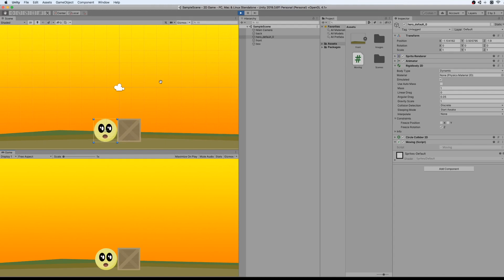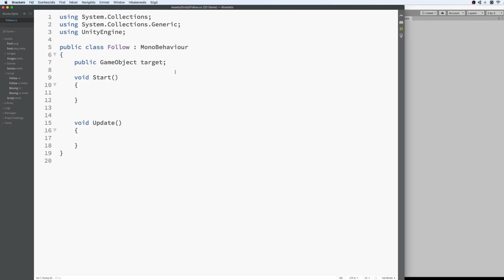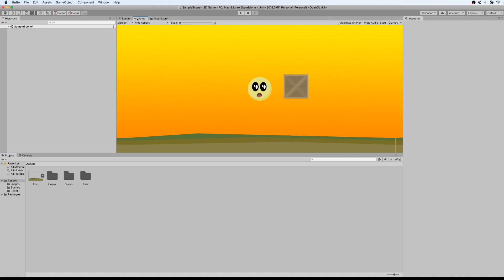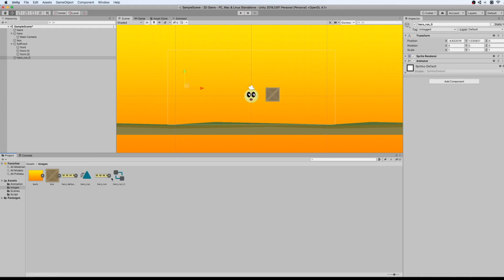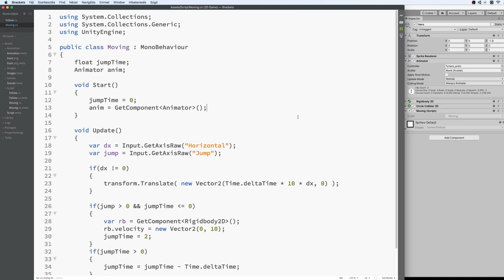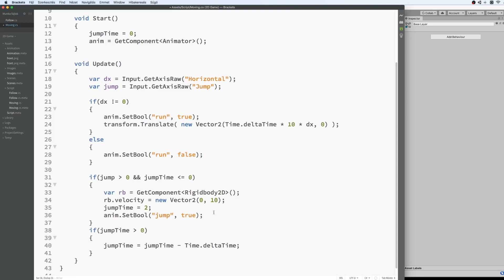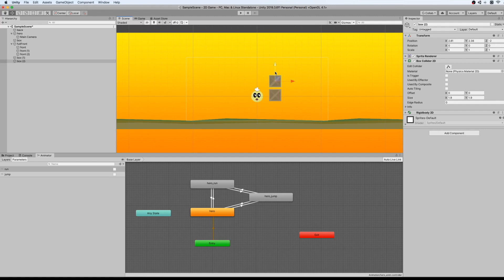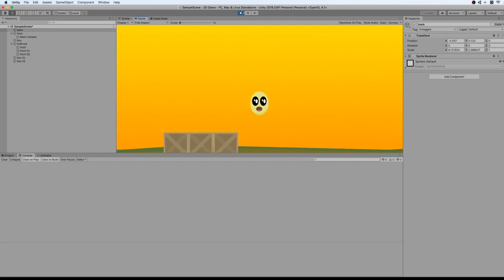Unity 2D - II. rész | Játékfejlesztés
A videó témája unity2